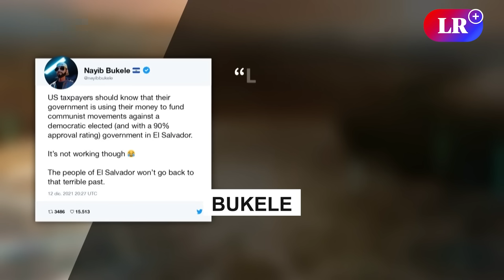El presidente políticamente indestructible | Nayib Bukele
Con una aprobación del 91 por ciento entre la ciudadanía, según la más reciente encuesta de CID Gallup, Bukele ha hecho de sus principales objetivos la "guerra frontal" a las pandillas y la reducción de la violencia en el territorio.

"El Salvador pasó de estar en el top 20 de los países más violentos del mundo y en el 2019 comenzó a cambiar, pero el 2020 se convirtió en el año más seguro en toda la historia de nuestro país, y en el 2021 superó las expectativas."

La "guerra" de Bukele puso a miles de soldados a patrullar las calles y ha llevado en los últimos dos meses a la cárcel sin orden judicial a más de 36.000 presuntos integrantes de las "maras", que se suman a 16.000 más que ya estaban en prisión.

El primer presidente de la etapa democrática salvadoreña, famoso por haber convertido el bitcóin en moneda de curso legal ha logrado buscar su reelección inmediata tras un cambio de criterio hecho por los magistrados de la Sala Constitucional.

Pero Bukele también arremetió contra organismos internacionales que le han criticado y señalado de violentar derechos humanos en el marco del combate a las pandillas y dijo que ellos "ni conocen El Salvador".

Fuerte y claro, así fue el discurso de un millenial que está dispuesto a cambiar la realidad del país que lo vió nacer, este hombre amante de las redes sociales no ha hecho nada más que limpiar a un pueblo que agonizaba en la corrupción y dando un nuevo inicio a tantos niños que fueron reclutados por las pandillas, brindandoles una educación de calidad. 18:35 – 18:42 //44:02 – 44:07 // 45:55 – 46:06 //

Y lo consiguió, un hombre con una misión fija,que se perfilaba como símbolo de la renovación política y le prometía un giro radical en la gestión del país a una población hastiada por la pobreza y la violencia que le hizo llegar a tener una de las mayores tasas de homicidios del mundo. 43:22 – 43:35 // 44:39 – 45:00

Sin respuesta aún, pero con gran expectativa, es una incógnita si prevalecerá en el poder continuando con un quinquenio consecutivo siguiendo su lucha por un mejor lugar para vivir y considerándose el favorito del pueblo.

"Dicen que aquí hay una dictadura porque ahora sí hay liderazgo, hay valentía, hay firmeza y hay visión para hacer lo que el pueblo salvadoreño necesita, eso no se llama dictadura, se llama liderazgo y democrático". ¿Y tú, estas de acuerdo con él?